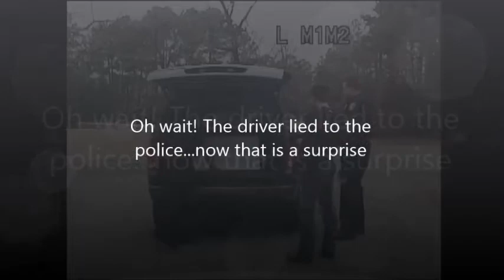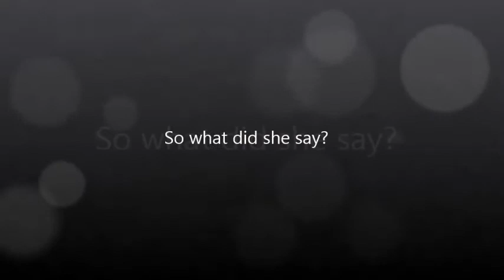Live Peachtree City Police Dash Cam Video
Please help us in answering this question